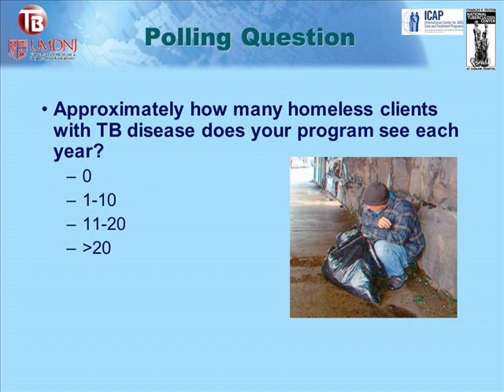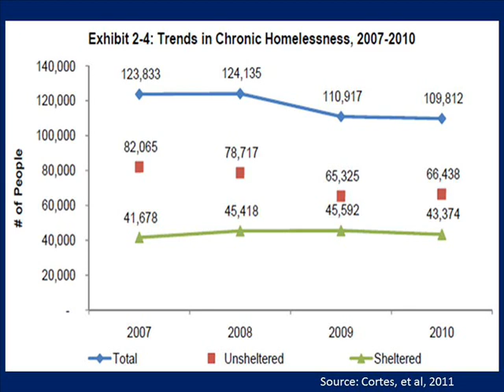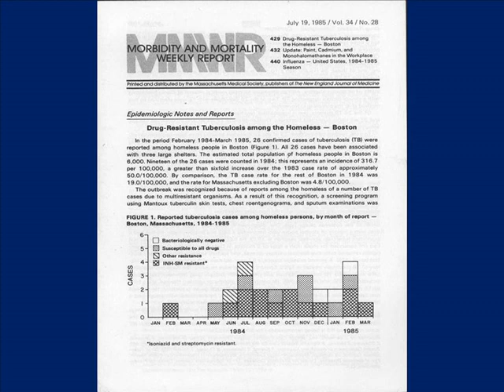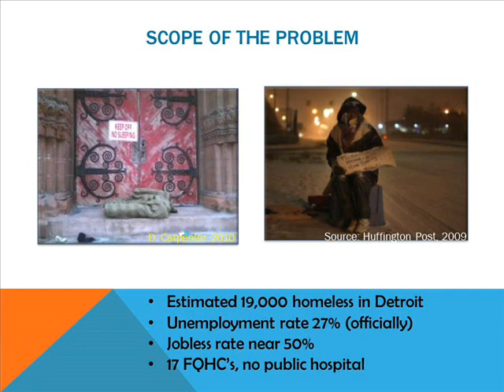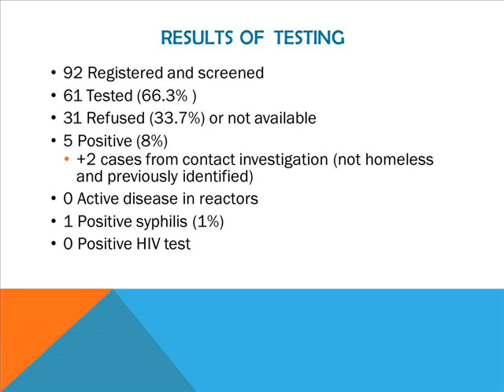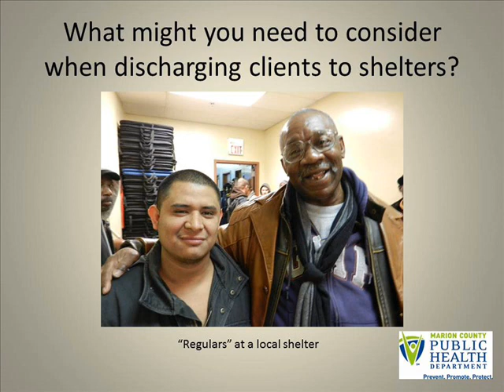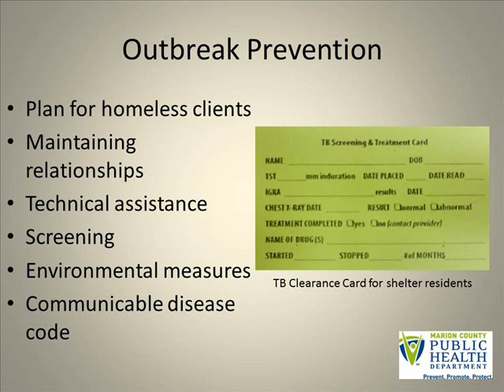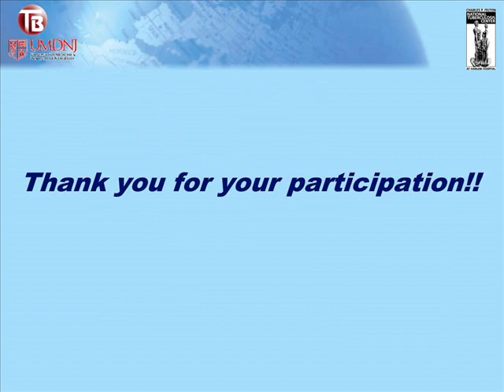TB Among the Homeless: Dealing with Unique Challenges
This seminar will explore the health factors that coexist with tuberculosis among homeless persons, as well as successful strategies for the prevention and control of tuberculosis among homeless persons in the US. I